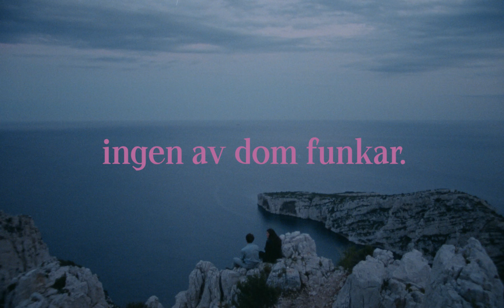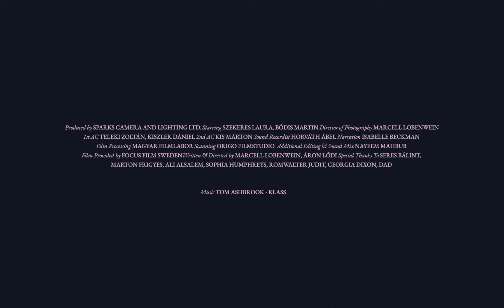Tom Ashbrook - Klass - MISSUXO Film Edit (Official Video)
This film is directed by Marcell Lobenwein; a cinematographer from Hungary, studying at FreeSZFE (previously SZFE). He lives between Stockholm and Budapest, and is interested in all forms of narrative storytelling, either through films, music videos or commercials. Website is lobenwein.net.

On the film, Marcell tells us:
"The film features scenes from the turbulent relationship of two close friends of mine. We started filming in the summer of 2021, in Budapest, Hungary. Back then, Laura & Martin were still living together in a small apartment, and I set out to do a quick film about them, mostly just to have as a stand-alone impression of that time in their lives. After the shoot my editor and I couldn’t figure out a way to edit the material together in a cohesive way, so we left it on the shelf for about a year. Eventually I found a way to make a rough cut, inspired by a song that got recommended to me on Spotify. This was Tom Ashbrook’s amazing song, titled “Klass”. I quickly reached out on Instagram to ask for the rights, and Tom and his team ended up being very receptive to the film. We discussed suplementing it with scenes of where Laura & Martin’s relationship is now, who had moved to the coast of France in the meanwhile. So me and a friend picked up a camera and drove about 15 hours to Marseille, and spent a few days following them around. These were some of the best days I’ve ever spent filming, and I’m so thankful for all the help I received."

Credits:
Produced by Sparks Camera and Lighting LTD. @sparkshungary Starring Szekeres Laura @lala4sam, Bódis Martin @mrt.bdesm Director of Photography Marcell Lobenwein @marcell_lobenwein 1st AC Teleki Zoltán @telekzz, Kiszler Dániel @kiszlerdani
2nd AC Kis Márton @martonpkis
Sound Recordist Horváth Ábel @lynchianremalom
Narration Isabelle Beckman @i.beckman
Film Processing Magyar Filmlabor
Scanning Origo Filmstudio
Additional Editing & Sound Mix Nayeem Mahbub @nayeem.mahbub
Film Provided by Focus Film Sweden @focusfilmlab
Written & Directed by Marcell Lobenwein, Áron Lődi @aronlodi
Special Thanks To Seres Bálint, Marton Frigyes, Ali Alsalem @hallojali, Sophia Humphreys, Romwalter Judit, Georgia Dixon, Dad